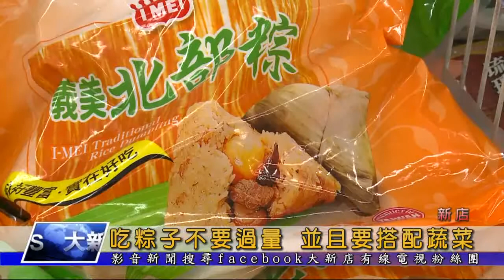吃粽子不要過量 並且要搭配蔬菜 大新店地方新聞1090610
端午節 民眾都會吃粽子應景，不過營養師要特別提醒民眾，一般市售粽子，通常都會加入大量的油脂，導致內餡熱量過高，因此吃的時候，千萬不要過量，而且還要多搭配一些蔬菜食用，這樣才能吃的健康。